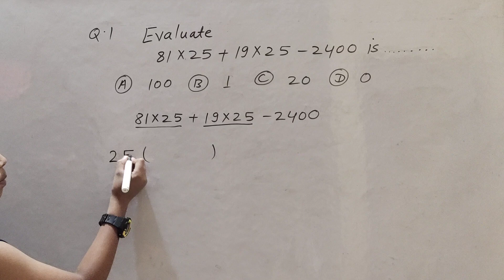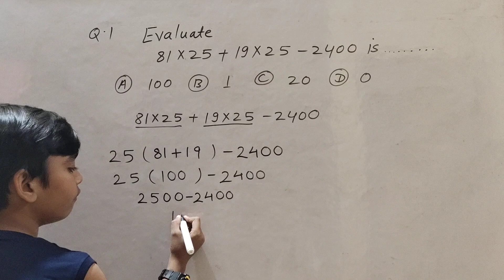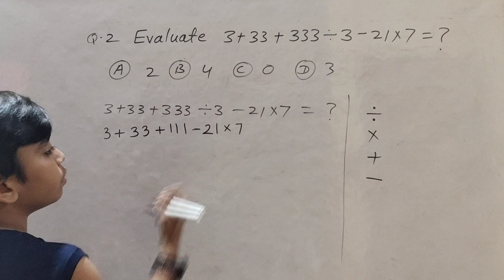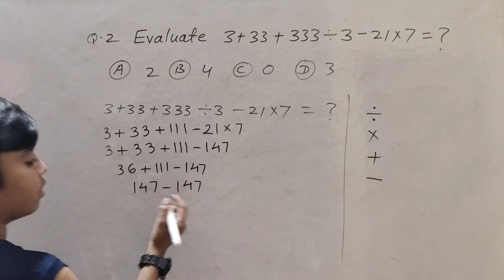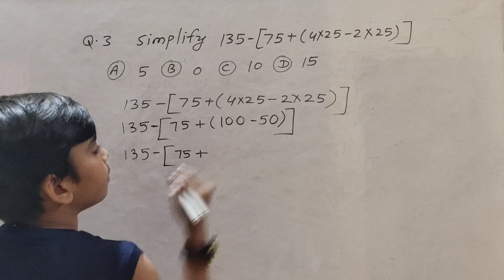Jawahar Navodaya Vidyalaya Entrance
Solution of Upkar's publications book .
Solution for admission to class 6th .
By Aryan Chandrakar
Supported by Arohi chandrakar
Guided by Mkc mathematics
Mk chandrakar
Aryan chandrakar of St.Vincent Pallotti Sr.Sec.school  Mangla Bilaspur